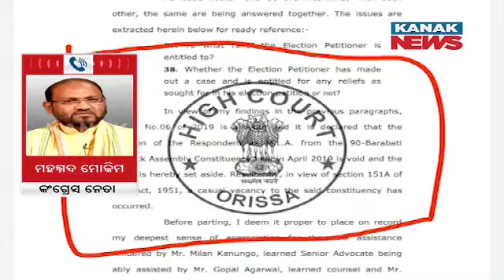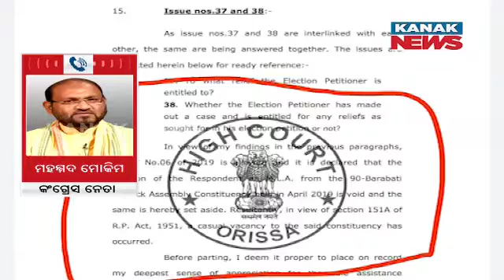Orissa HC Declares Congress MLA Mohammed Moquim's Election Null And Void